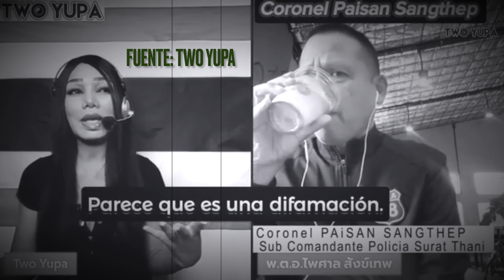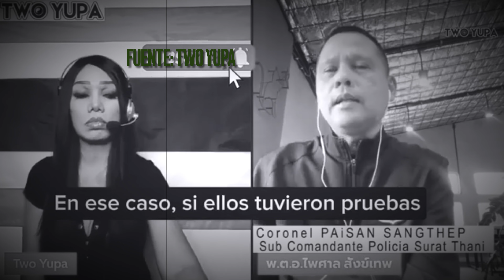🔴EL CORONEL DE POLICIA Y JEFE INVESTIGACION CASO DANIEL SANCHO INVESTIGA A CARMEN BALFAGON Y MONTES